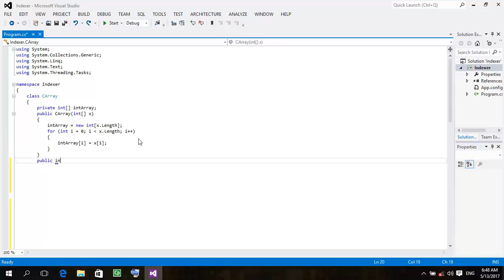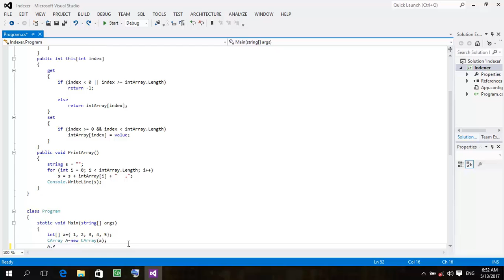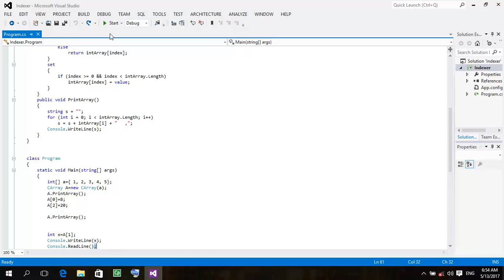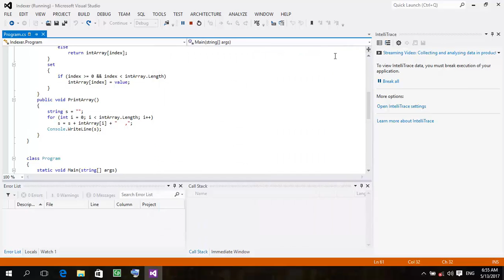Indexer in C sharp explained in Kurdish